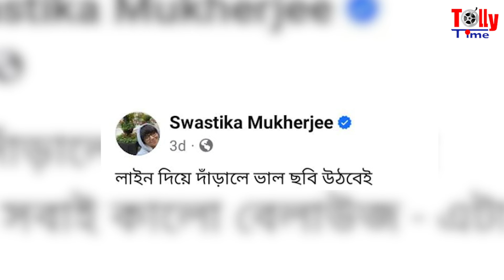মমতা শঙ্কর ও শাড়ির আঁচল বিতর্কে এবার স্বস্তিকা বনাম শ্রীলেখা